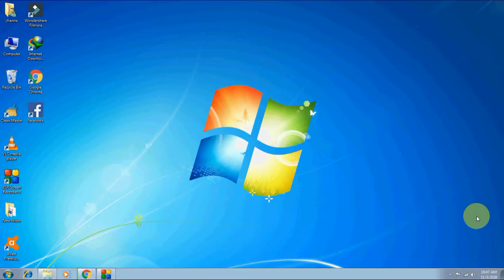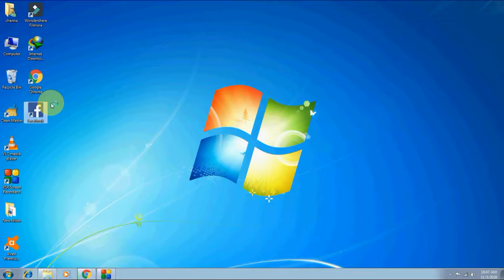How to install Facebook app in laptop 2020 || Download Facebook in PC Windows 10,8,7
How to install Facebook in laptop 2020 || Download Facebook in PC
Hello friends Welcome to my channel in this video I have taught that  How to install Facebook app in laptop 2020 || Download Facebook in PC Windows 10,8,7  So watch my video
full and if you have question related to this topic then comment me.
Topics*
How to install Facebook App on PC / Laptop WithOut Bluestacks | How to install Facebook Messenger on my laptop? Messenger App
Install Facebook in Windows 8 , windows 10 , windows 7
Facebook for Windows, free and safe download. Facebook for Windows latest version: The free official Facebook app for Windows
 The official Facebook application for the famous social network arrives on Windows

how to download facebook app on my pc

how to download facebook gaming app in pc

how to download facebook lite app for pc

how to download fb on laptop

how to download facebook on laptop windows 7

how to download facebook app for pc

how to download facebook app in pc

how do i download facebook app on my pc

how to download facebook app to pc

how to download facebook app on windows 10

how to download facebook app on windows 8

how to download facebook app on windows 7

how to download facebook app on windows phone

download facebook for pc windows 7

download facebook for pc windows 8

download facebook messenger for windows 10

facebook app download

facebook for windows 10 filehippo

download facebook lite for pc windows 7

facebook install now download

how to download facebook app on iphone without wifi

how to download facebook app on apple watch

how to download facebook app on laptop windows 7

how to download facebook app without play store

how to download videos from facebook on laptop

facebook download for windows 7

facebook app download

facebook downloader for pc

How to install facebook app on pc windows laptop
download facebook app in pc without any software